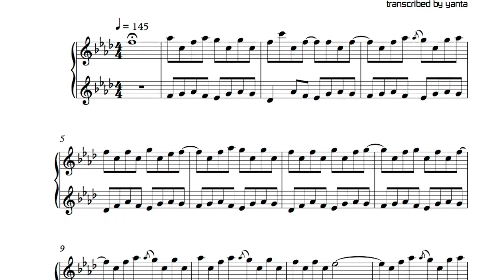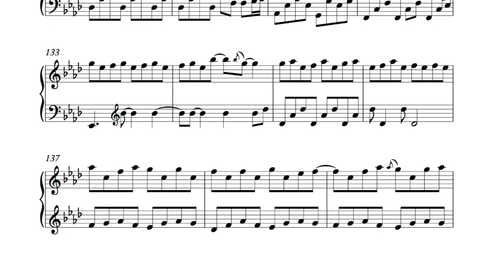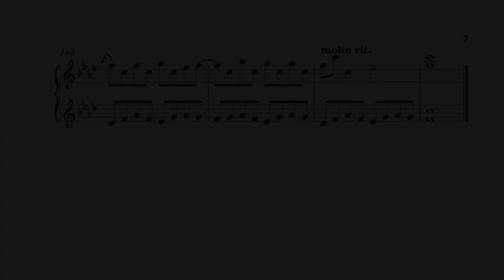03. Concertina (instrumental cover) - Tori Amos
Concertina (live) - Tori Amos